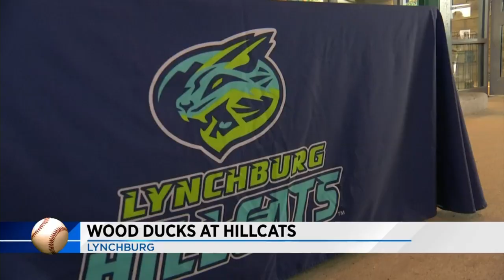Carolina League Baseball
Salem Red Sox and Lynchburg Hillcats play some Carolina League baseball